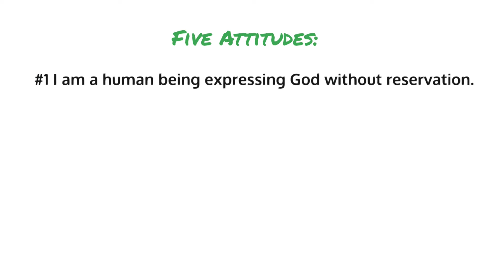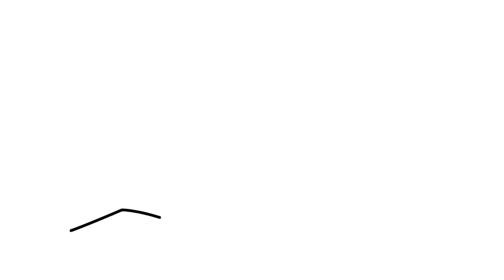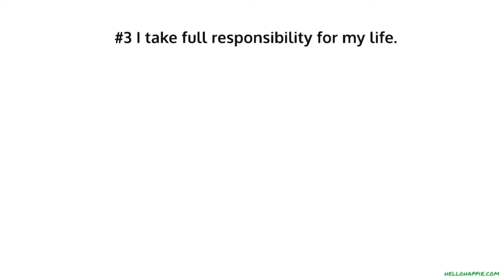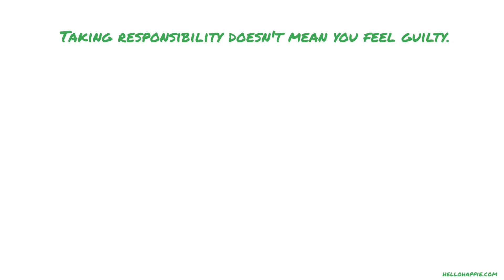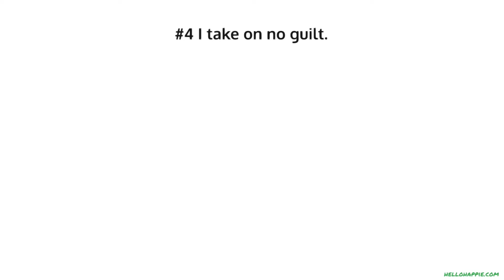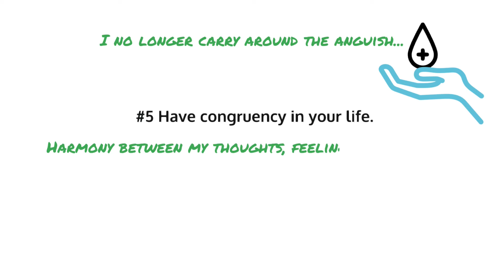5 Essential Attitudes For An Empowered Life Now 🖐 Wayne Dyer Advice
Wayne Dyer shares 5 essential attitudes to cultivate that will help empower and transform your life for the better.

100 Habits For Self-Love
75 Things The Universe Wants To Tell You
101 Affirmations for Inner Peace & Relaxation

Namaste,
Iona Kristina :)